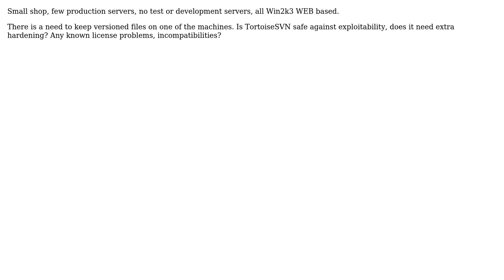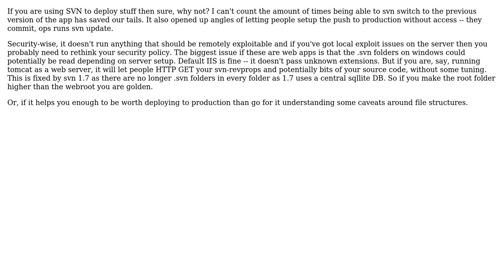Software Engineering: Is it safe to install TortoiseSVN on production servers? (2 Solutions!!)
Software Engineering: Is it safe to install TortoiseSVN on production servers?

With thanks & praise to God, and with thanks to the many people who have made this project possible! | Content (except music & images) licensed under CC BY-SA | Music | Images & others | With thanks to user Wyatt Barnett user Tom Squires user Peter Mortensen user Dan J user Coder and the Stack Exchange Network Trademarks are property of their respective owners. You are responsible for your own actions.